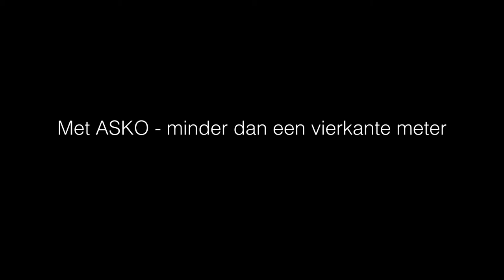Video Asko Laundry Care wasmachines met droger en droogkast | De Schouw Witgoed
Ontdek het unieke Laudry Care concept op van Asko. Of u nu moet wassen, drogen of u schoenen wilt drogen: Asko biedt voor elke uitdaging een passende oplossing.